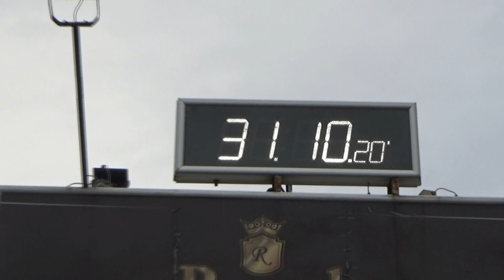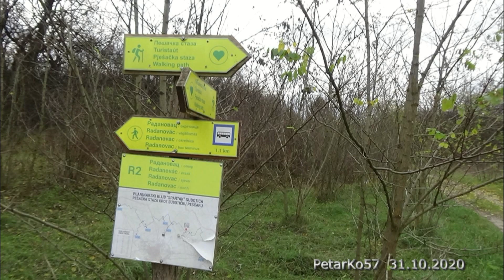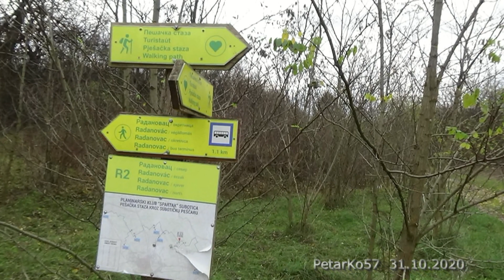31 10 2020 PEŠAČENJE OKOLINOM GRADA vodič Dejan Vukmanov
TRASA : Veliki Radanovac , Okretište autobusa linija"4"÷ jezero Tresetište ÷ staro sterlište Makova Sedmica ÷ Veliki Radanovac. KRUŽNA STAZA. Vodič Dejan Vukmanov, učesnika 33, od toga jedan junior i jedan biciklista. Dan prijatan da lepši biti nije mogao.